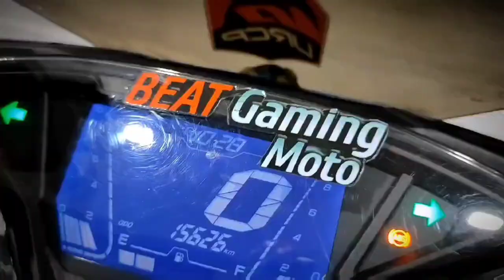New intro|Vlog 2023 Part 14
Salamat kay sir Karl of Banoy